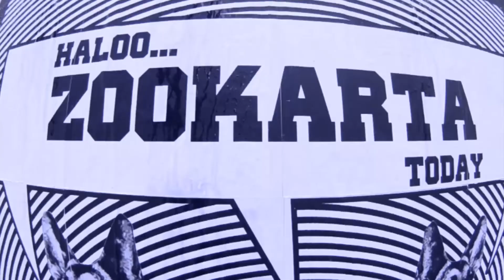SERIGALABAIK x BERANDALAN ASPALEHO 2014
Edit by Winotninot at Inferno Studio
Thx to 301 Studio for footage stock copyright